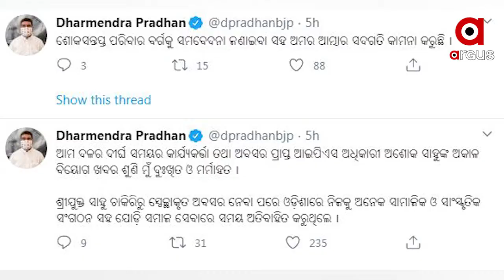ପୂର୍ବତନ ପୋଲିସ ଆଇଜି ତଥା ବରିଷ୍ଠ ବିଜେପି ନେତା ଅଶୋକ ସାହୁଙ୍କ ପରଲୋକ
ବରିଷ୍ଠ ବିଜେପି ନେତା ତଥା ପୂର୍ବତନ ପୋଲିସ ଆଇଜି ଅଶୋକ ସାହୁଙ୍କର ପରଲୋକ ହୋଇଛି । ଦୀର୍ଘ ଦିନ ଧରି ସେ ଅସୁସ୍ଥ ଥିଲେ । ଆସମରେ ପୋଲିସ ଆଇଜି ପଦରୁ ସ୍ବେଚ୍ଛାକୃତ ଅବସର ନେଇ ରାଜନୀତିରେ ପାଦ ଦେଇଥିଲେ ଅଶୋକ । 2009ରେ କନ୍ଧମାଳ ଓ ୨୦୧୪ରେ ପୁରୀ ଲୋକସଭା ଆସନରୁ ବିଜେପିର ପ୍ରାର୍ଥୀ ହୋଇଥିଲେ ଅଶୋକ ସାହୁ । ତାଙ୍କ ମୃତ୍ୟୁ ଦଳ ପାଇଁ ବଡ଼ କ୍ଷତି ବୋଲି ବିଜେପି ପକ୍ଷରୁ କୁହାଯାଇଛି